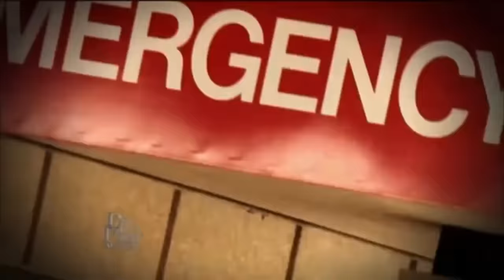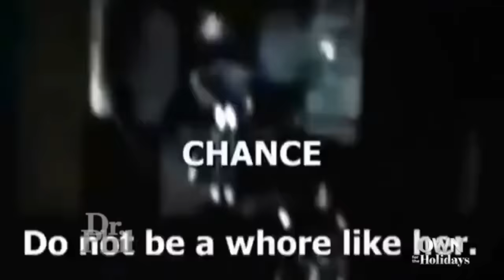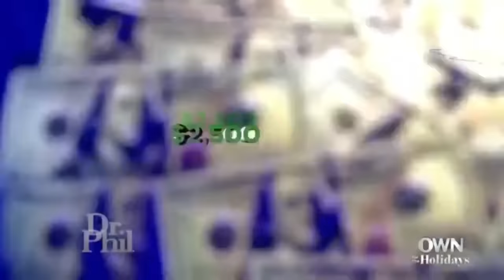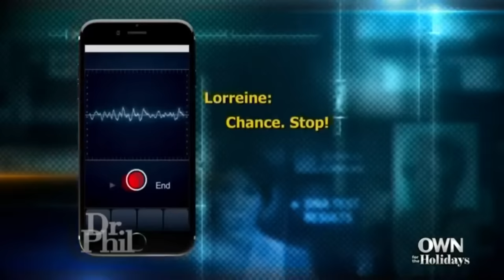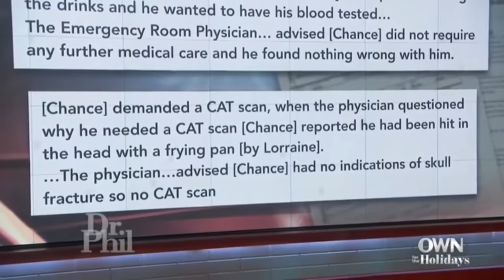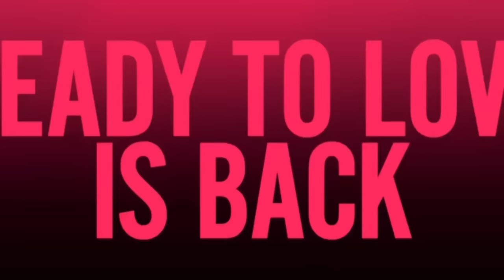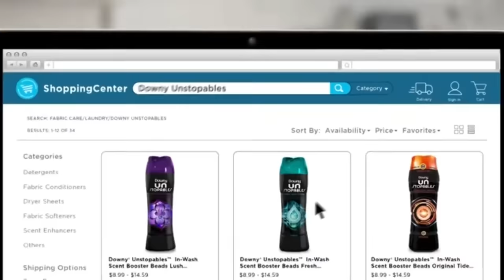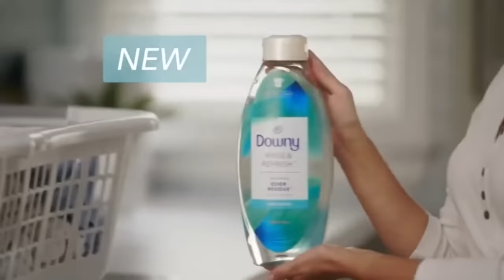Our Daughter-in-Law Is Putting Us in the Middle and We Don't Know Who to Choose